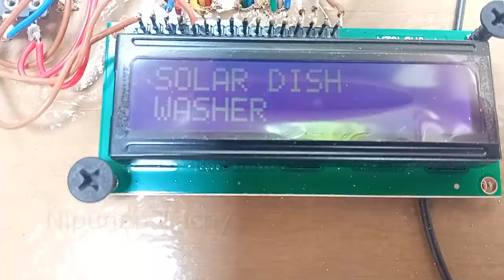Self made Dish Washer || Arduino Dish Washer || DIY Dish Washer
Dish Washing machine